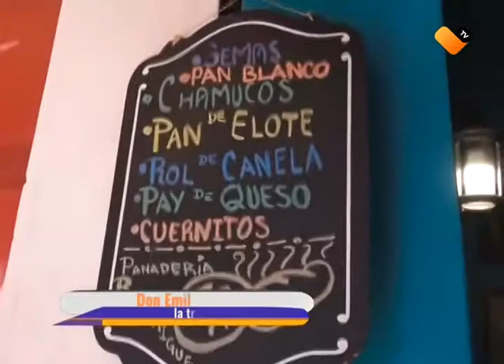CHAMUCOS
Los chamuchos son un postre tradicional en el municipio de Calvillo, Karlita y Rodrigo se fueron de aventura a este municipio para conocer más de estos.